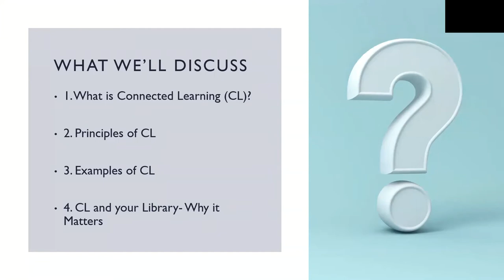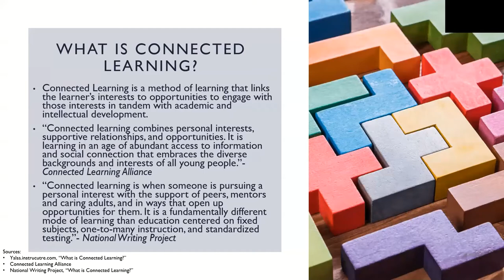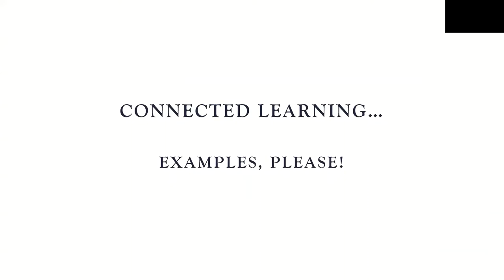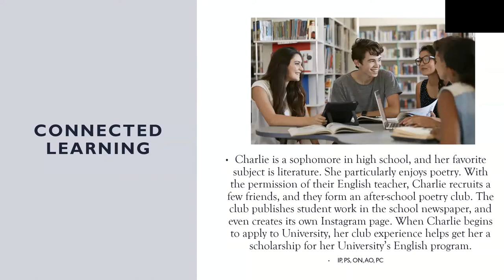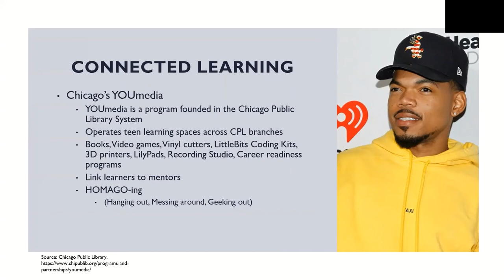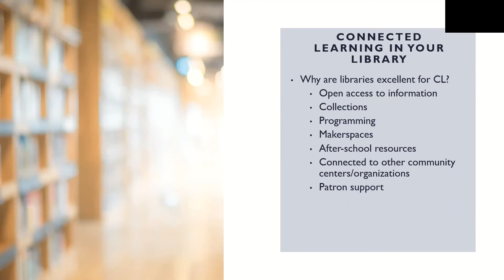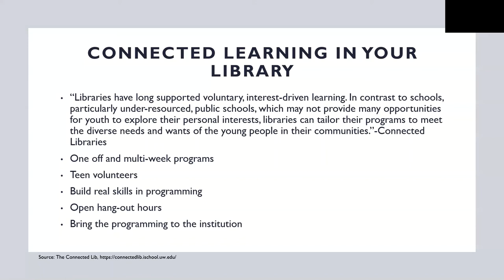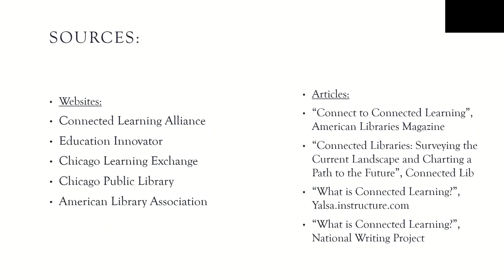Connected Learning: An Introduction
Learn about the ins and outs of connected learning concepts and how you can use them to foster relationships with your library's teen patrons with Natalie Dunaway, Grants Coordinator at the Mississippi Library Commission.